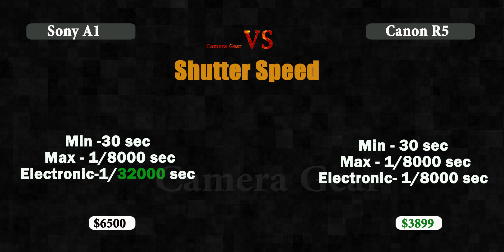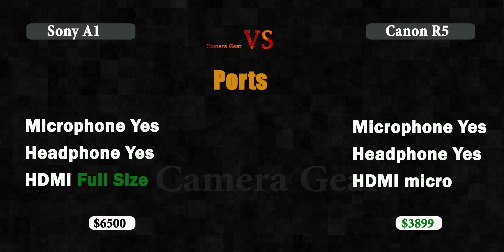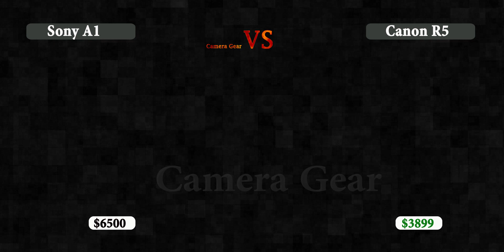Sony a1 vs Canon EOS R5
Sony a1 vs Canon EOS R5 Camera Comparison